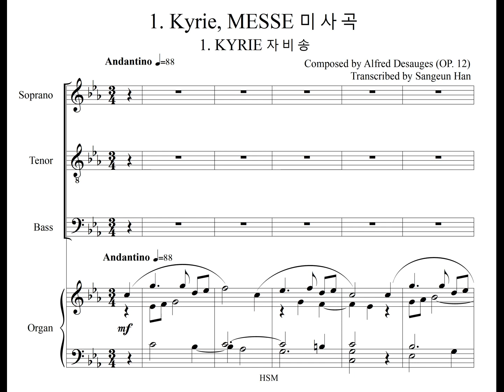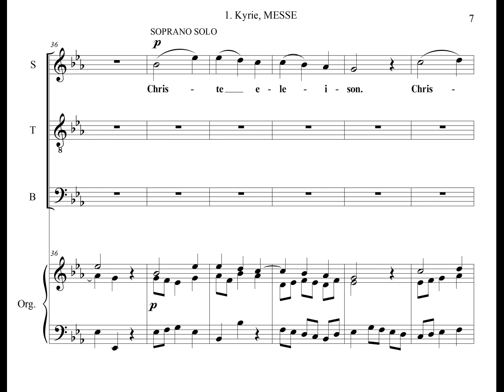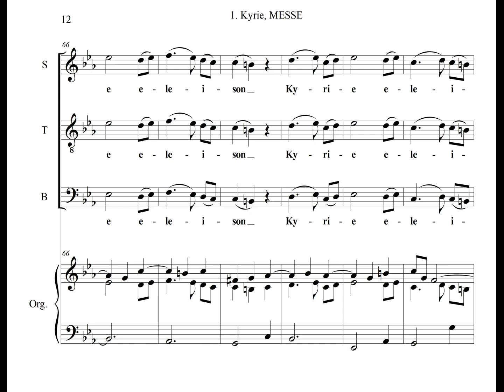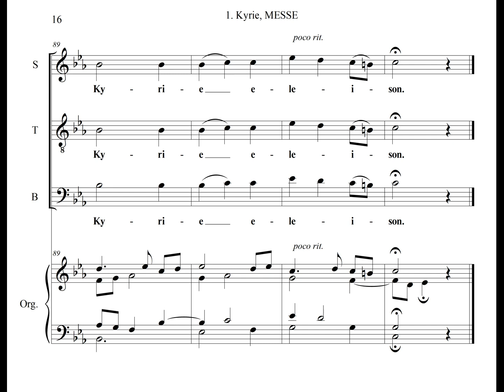Noel Messe No.1 KYRIE, 자비송 (Bass Part)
Alfred Desauges이 작곡한 3성부 (소프라노, 테너, 베이스)를 위한 노엘미사곡 중 첫번째곡 "자비송" 의 베이스 파트를 올립니다.
The Bass Part of the Noel Mass for Mixed Three Voices, "Kyrie" Composed by Alfred Desauges, is uploaded.

STB 파트연습도 전체합창과 함께 아래에 링크를 걸어놓았습니다.
The STB parts and full chorus part are also linked below.

Kyrie eleison, Christe eleison.
Lord, have mercy, Christ, have mercy.
주님 자비를 베푸소서, 그리스도님 자비를 베푸소서.